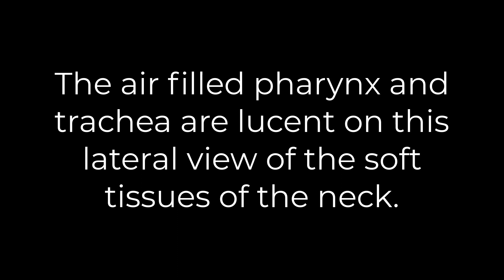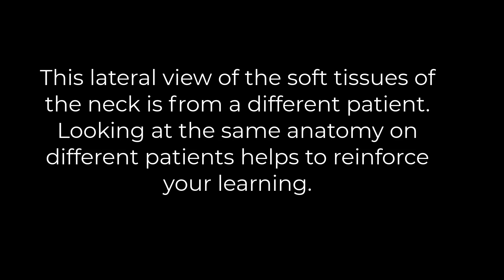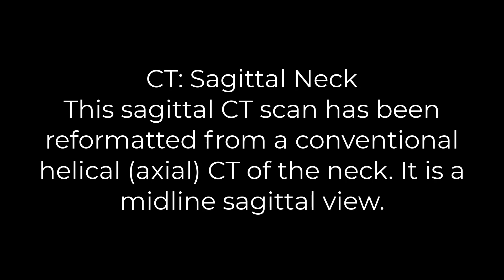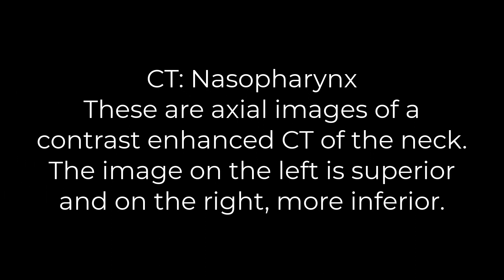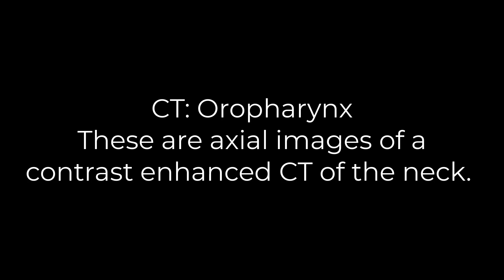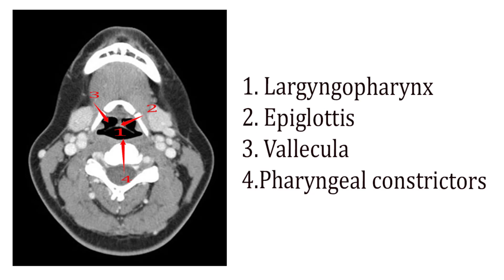Oral Cavity and Pharynx